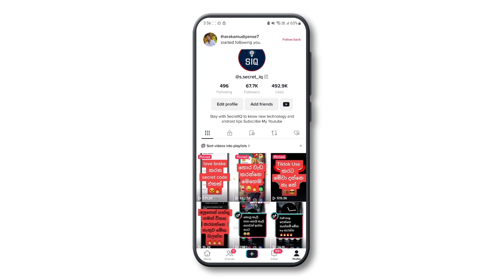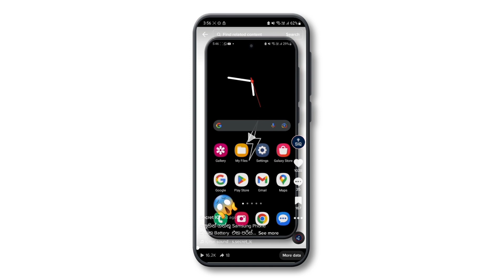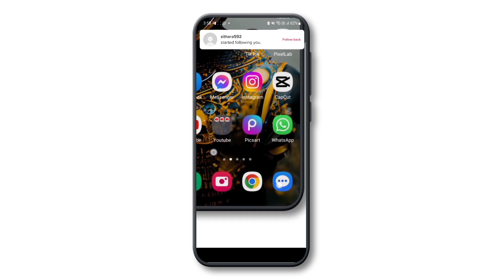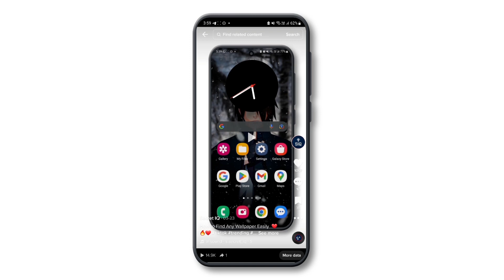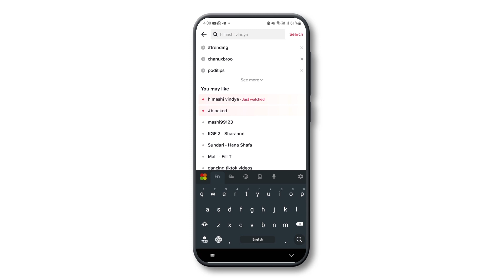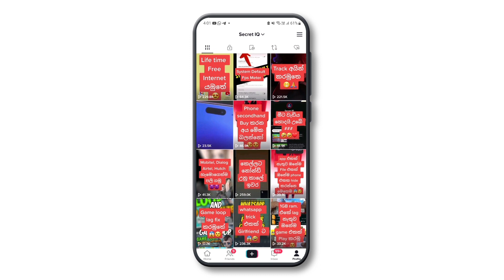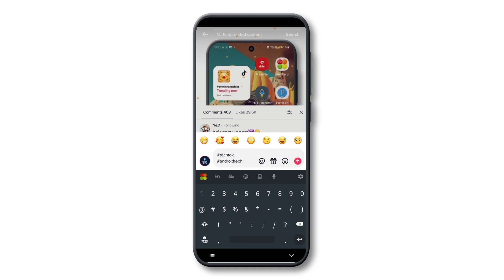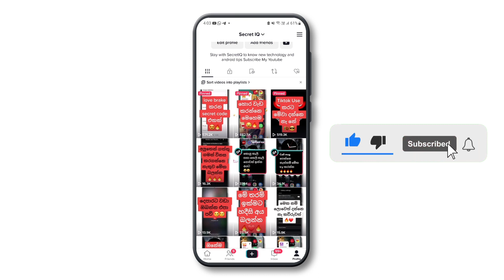how I grow my Tiktok Account 😮 Top 11 secrets 😮 2023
Are you struggling to grow your TikTok account? Do you want to know the top secrets to increase your followers and engagement on TikTok? Look no further! In this video, we will share the most effective tips and tricks to help you grow your TikTok account in 2023.

We will cover everything from optimizing your profile, creating viral content, leveraging hashtags, engaging with your audience, and collaborating with other TikTok creators. With our expert advice and insider tips, you'll be able to take your TikTok account to the next level and reach a wider audience.

Whether you're a beginner or an experienced TikTok user, this video is for you! So, if you want to learn the top secrets to grow your TikTok account in 2023, make sure to watch this video until the end.

00:00 - Introduction
00:54 - First Trick ( Hashtags )
01:58 -  Second Trick ( Use Trending Music's )
02:33 - Third Trick ( At what Time Tiktok Videos Upload )
03:05 - Fourth Trick ( How to keep Tiktok Viewers Engagement )
03:46 -  Fifth Trick ( Attractive Title )
04:03 - Sixth Trick ( Upload Trending Videos )
04:42 - Seventh Trick
05:08 - Eight Trick ( Comment Secret Trick )
05:41 - Ninth Trick ( Comment Hashtags )
06:00 - Tenth Trick ( Tag Followers )
06:13 - Eleventh Trick ( Create Attractive Thumbnail )

@Secret IQ